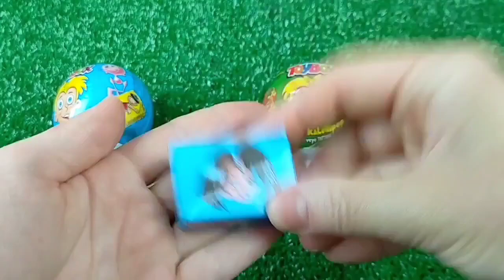🍭 Lollipop Opening video and Sweets by Yummy Disney Candy